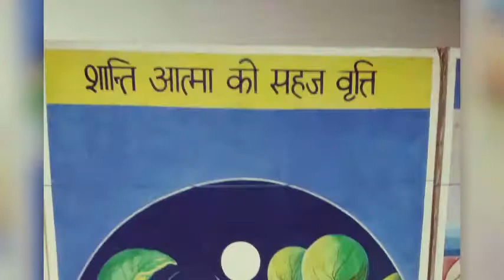GRC puri. Brahmakumaries center